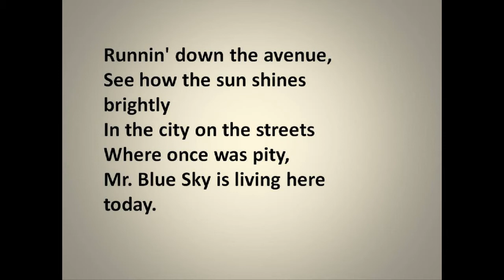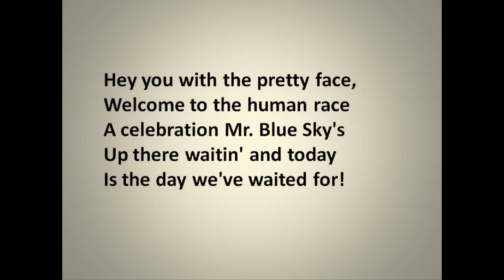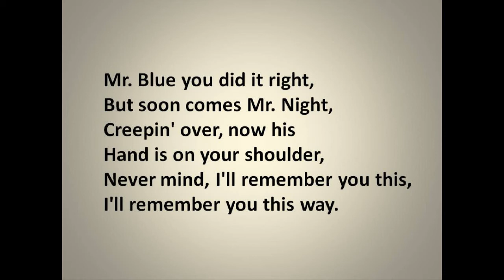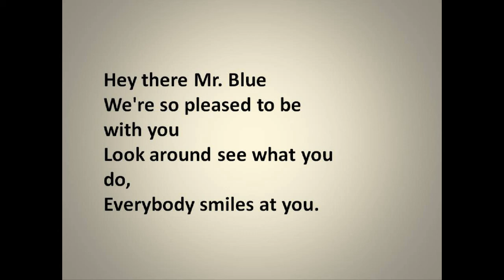Mr Blue Sky Rehearsal Film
You've heard the original, now sing along at home. This is our finale number.